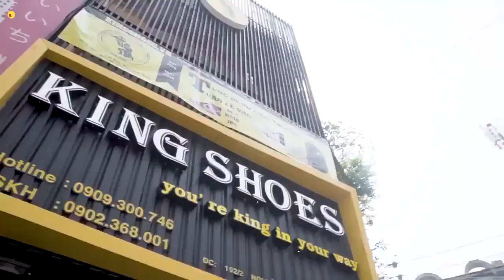2019 Mua Giày Chính Hãng Tại KING SHOES SNEAKER AUTHENTIC TPHCM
Top Shop Giày Nike Chính Hãng Tại HCM - Cửa Hàng Giày Nike Chính Hãng Tại Tân Bình uy tín nhất tại tp. Hồ Chí Minh @ KING SHOES SNEAKER quận Tân Bình.
King Shoes Big Sale lên đến 30% SẢN PHẨM. Ngoài ra khách hàng có 15 ngày để đổi trả hàng, giao hàng miễn phí, …GiaySneakerchinhhang giayadidaschinhhang giaynikechinhhang.